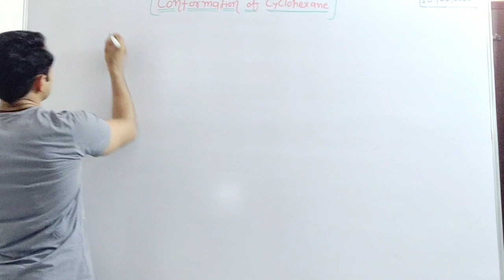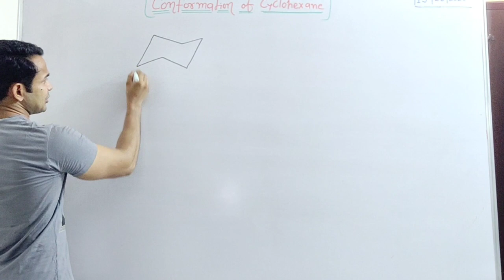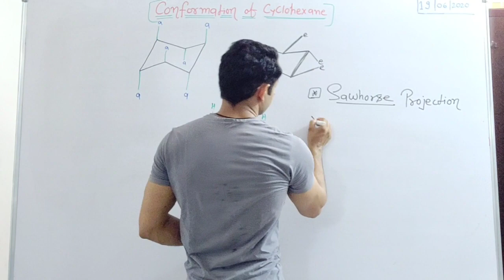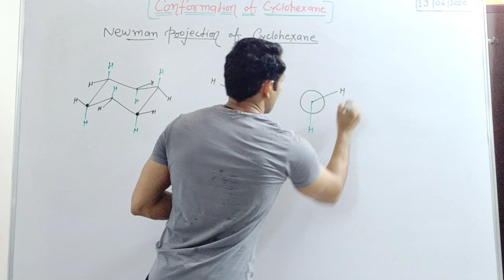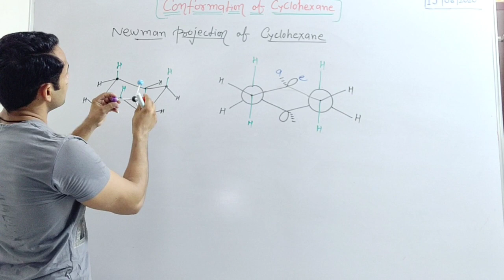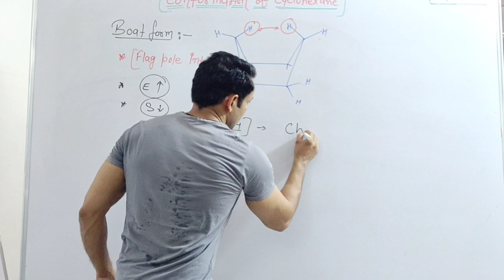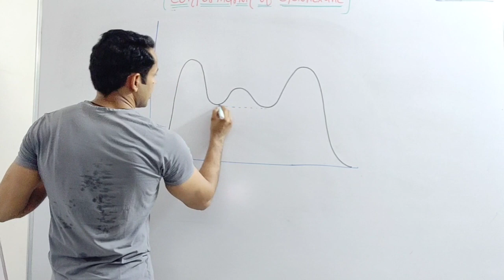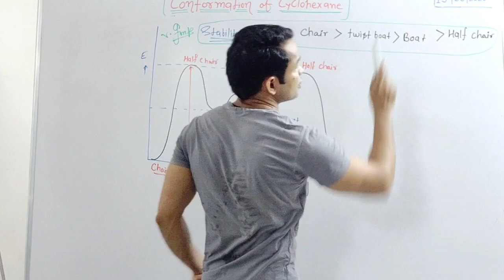Conformation of Cyclohexane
Cyclohexane
Chair Form
Boat Form
Twist Boat
Half Chair